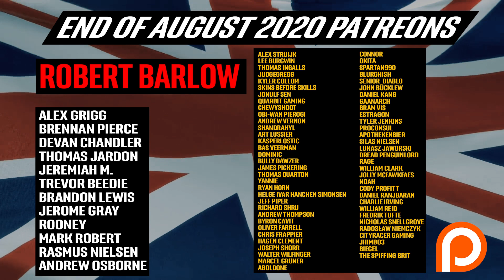Crusader Kings 3 I STARTED AS A VIKING NORSE WARLORD AND ENDED UP A PLEB - Blood Eagle Achievement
Blood Eagle Achievement in the most broken / dumb way possible!

Paradox Development Studio brings you the sequel to one of the most popular strategy games ever made. Crusader Kings III is the heir to a long legacy of historical grand strategy experiences and arrives with a host of new ways to ensure the success of your royal house.

Feedbackgaming is inspired by other successful influencers like the spiffing brit, isp, bokoen and tommykaylive.

Crusader Kings 3 I CHEAT, EXTORT, EXPLOIT MY WAY TO BRITANNIA!